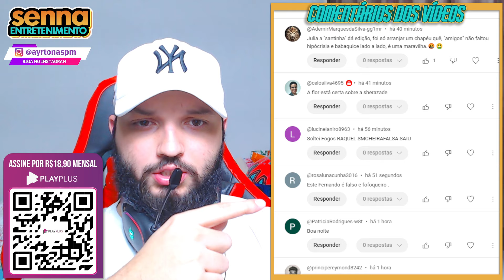EITA! LARISSA TOMOU OUTRO FORA DE SACHA! "Tô tentando falar de uma forma carinhosa não vai rolar"